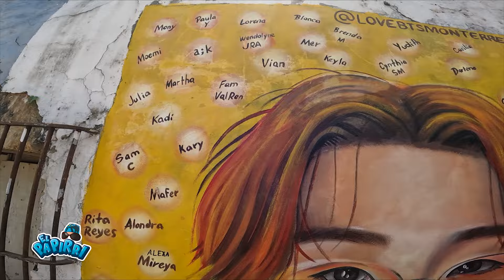VACACIONES EN EL BARRIO ANTIGUO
Nos fuimos al barrio antiguo y encontramos una terraza que puedes rentar para disfrutar de un gran fin de semana, hicimos el rencuentro  de dos amigos uno colombiano y otra regia hicimos posible la juntación